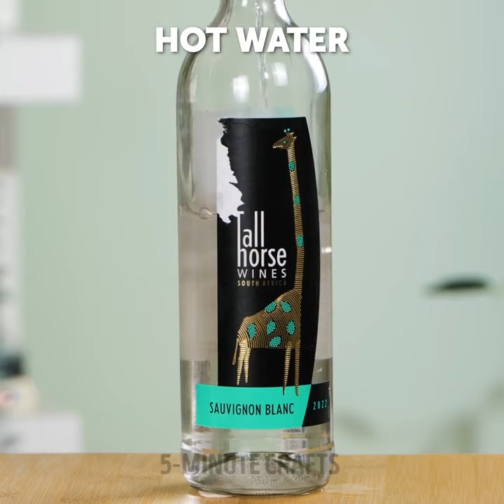Ingenious Cleaning Hacks for a Sparkling Home!🏠✨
Ready to turn your cleaning routine into a breeze? In this video, we'll share a treasure trove of tips and hacks to revolutionize the way you clean. Say goodbye to tedious scrubbing and hello to effortless brilliance! Learn how to tackle stubborn stains, and achieve a spotless home with simple ingredients and smart techniques. Let's make cleaning a breeze and enjoy the brilliance of a sparkling home together! 🧹✨🏠

TIMESTAMPS
00:11 Cleaning sink with lemon
01:04 How to clean your standing fan
02:38 Cleaning dirty window with potato
03:20 How to clean your iron